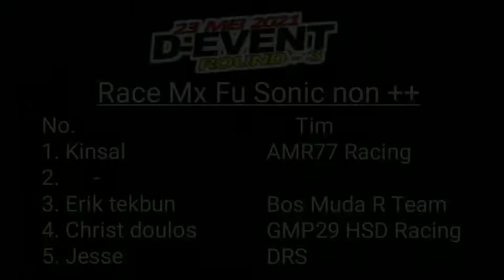Race Mx Fu Sonic non ++. D-event sentul seri 3 23 mei 2021